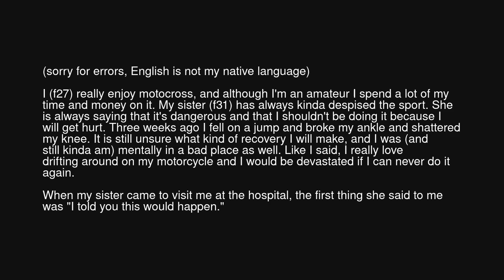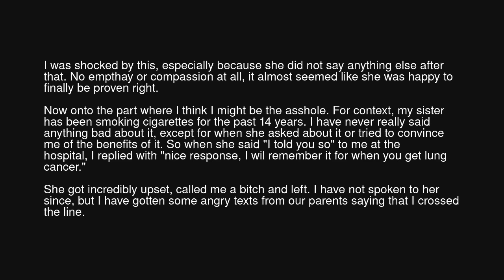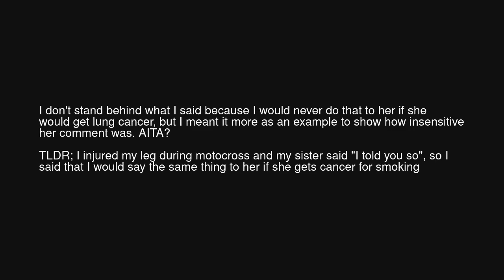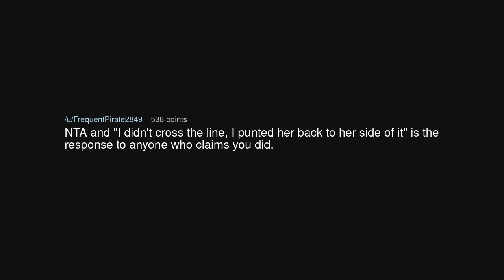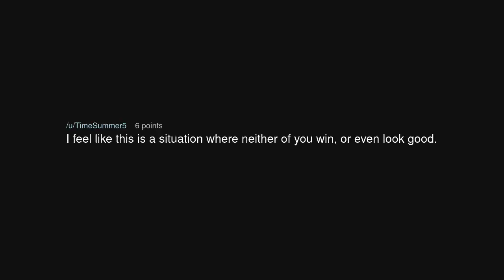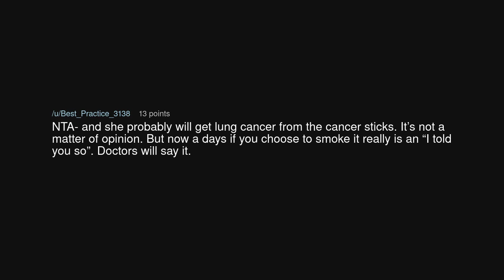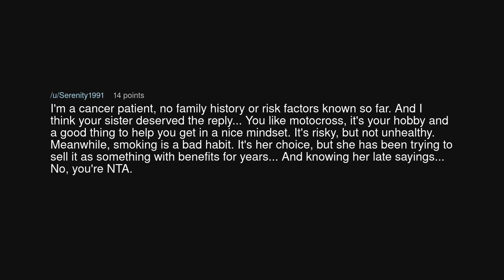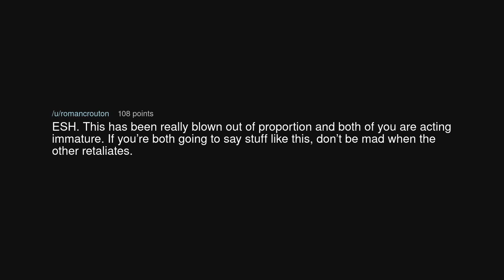AITA for telling my sister I would say "I told you so" if she gets cancer?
AITA for telling my sister I would say "I told you so" if she gets cancer? (r/AmITheAsshole)

Source: some_error_message on Reddit (link removed at the insistence of YouTube)